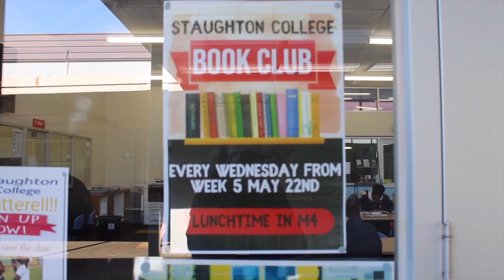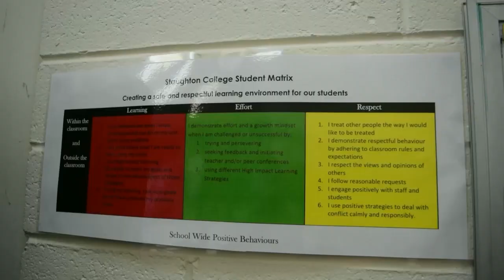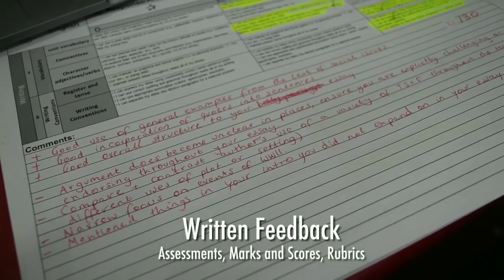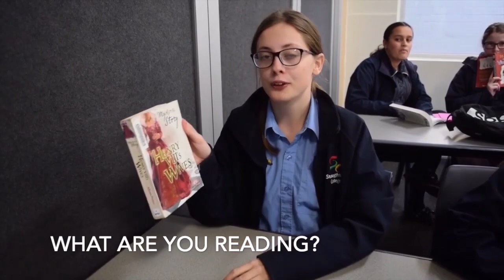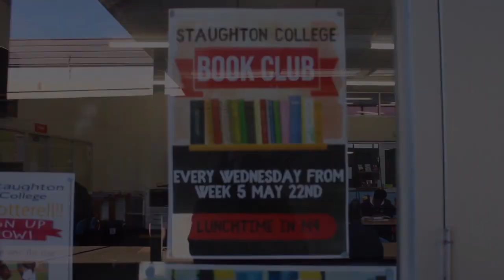The Staughton Report Episode 4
Top Stories:
- Athletics Carnival
- 10 inside 60 with Ms Ottone
- Year 7 Werribee Zoo Excursion
- Seeking Feedback and initiating Teacher and Peer Conferences
- What's Staughton Reading